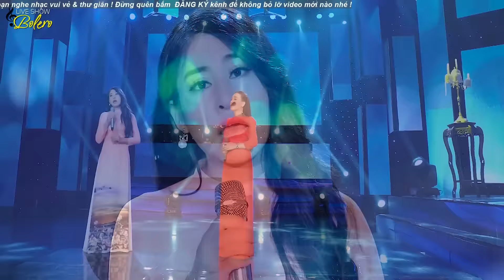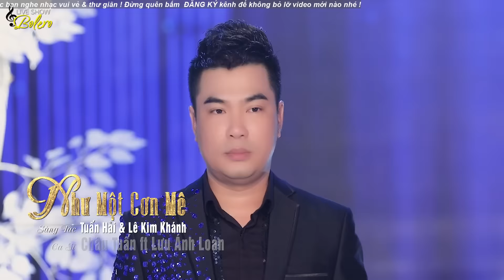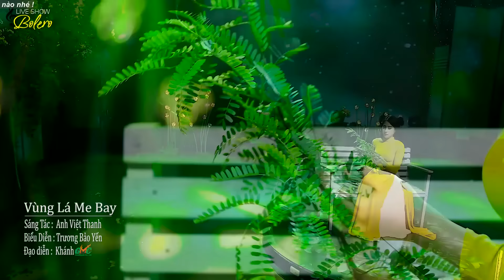Đoạn Tuyệt, Đừng Nói Xa Nhau - LK Nhạc Trữ Tình Bolero Chọn Lọc Nức Lòng NGHE LÀ MÊ